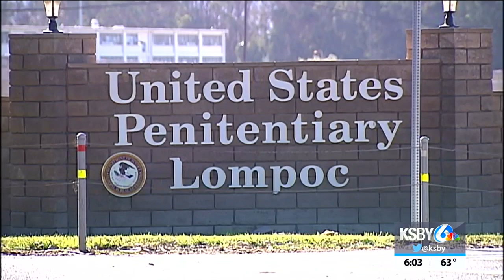Class action lawsuit filed against Lompoc Federal Prison for "mismanaging" COVID-19 outbreak